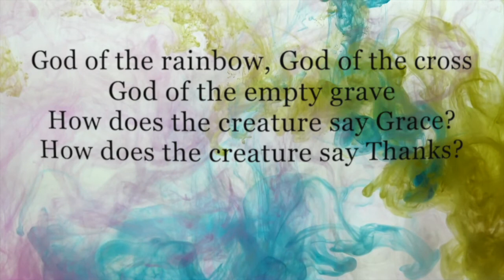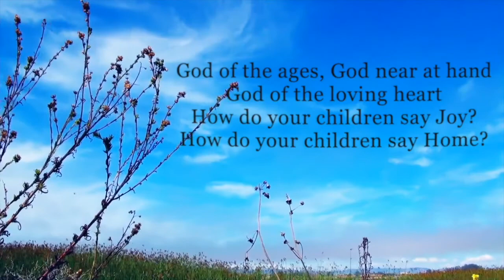Guilford College UMC -- Rev. Susan Suarez Webster -- Aug. 2, 2020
Rev. Susan Suarez Webster delivers today's message entitled "All God's Creatures At Peace"

Today's message includes a reference to a UMC website with anti-racism resources.  You can find this website here: